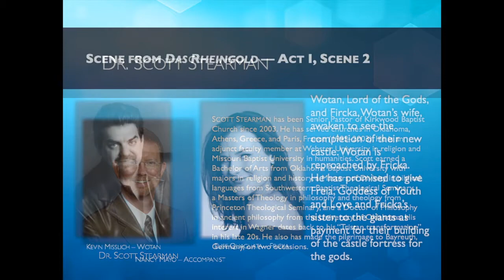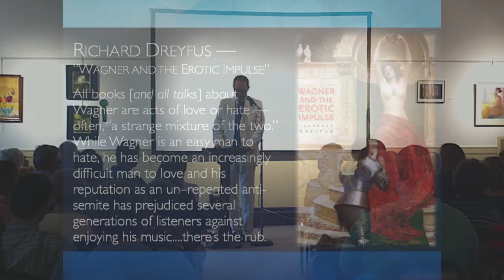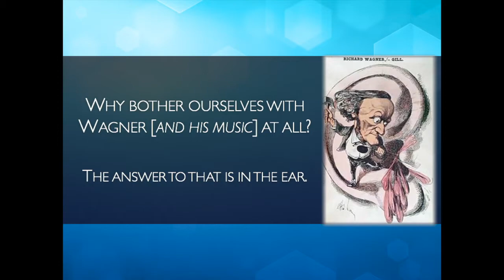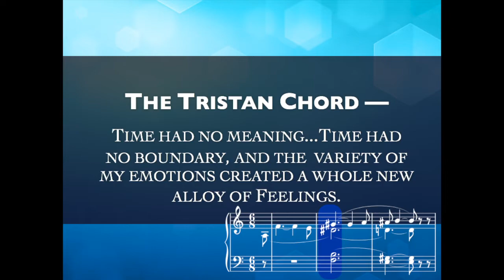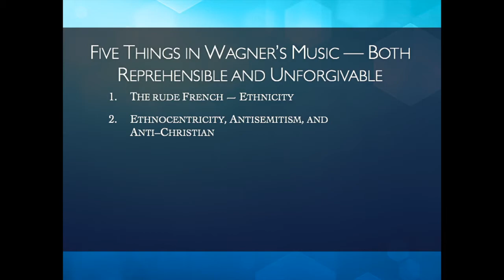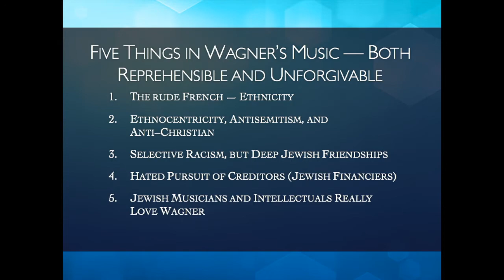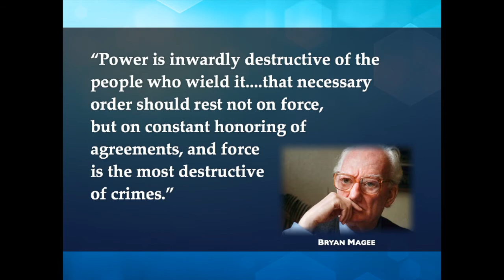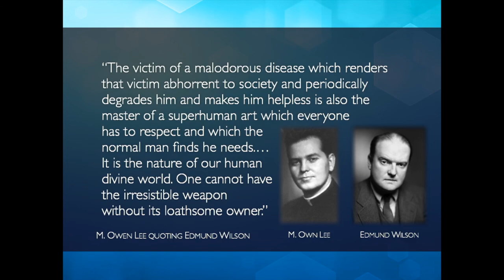Scott Stearman—August 9 Union Avenue Opera Podcast #1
A lecture about Richard Wagner and Das Rheingold — "Sublime Beauty with a Sinister Soul? Wagner's Music, his Antisemitism, and his relationship with Nietzsche. Presented on August 9, 2012, by Dr. Scott Stearman for Union Avenue Opera. ©, 2012, Union Avenue Opera -- Dr. Scott Stearman -- O. Dan Smith